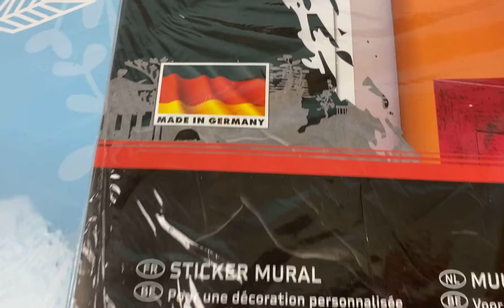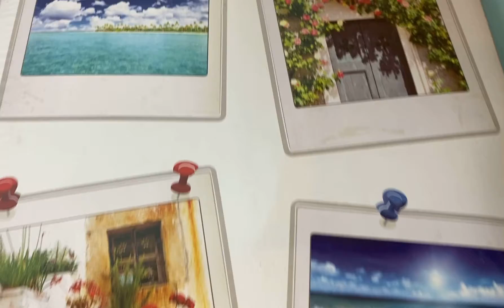Лот L12-30691, Декор для дому Edeka, вага 9,85 кг (37 шт) Ціна 1 890 грн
.Декор для дому Edeka